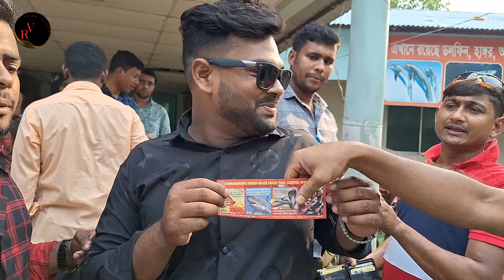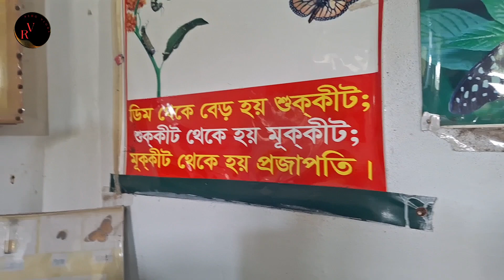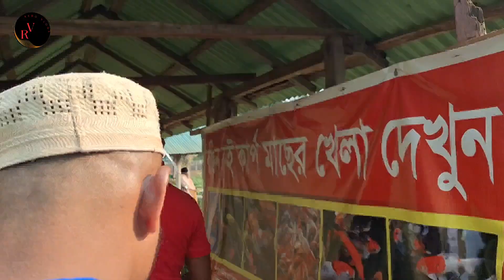এশিয়ার সবচেয়ে বড় সাফারী পার্ক বাংলাদেশের গাজীপুরে || Asia's Largest Safari Park || Redo Vlogs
In This Video :
বঙ্গবন্ধু শেখ মুজিবর সাফারি পার্ক বাংলাদেশের গাজীপুর জেলার শ্রীপুর উপজেলার মাওনা ও পীরুজালী ইউনিয়নে অবস্থিত।
গাজীপুর সাফারী পার্কে ভ্রমনকারীদের জন্য একটি
অদ্বিতীয় অভিজাত অভিজ্ঞতা রয়েছে, যেখানে আপনি বিভিন্ন প্রজাতির প্রাণী প্রাকৃতিক পরিবেশের সাথে একত্ত হতে পারবেন।

মন ভালো হওয়ার মত একটি জায়গা